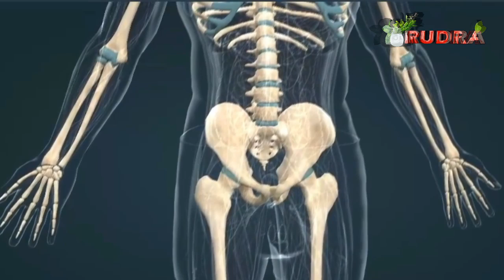धीरे धीरे शरीर और हड्डियों को कमजोर खोखला कर देती है इस पोषक तत्व की कमी, Alert !! हो जाओ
धीरे धीरे शरीर और हड्डियों को कमजोर खोखला कर देती है इस पोषक तत्व की कमी, Alert !! हो जाओ || Rudra Home Remedies
About Video-
Friend agar shrir me Vitamin D ki kami ho jaye to Body jaldi jaldi bimaariyon ki chapet me aati hai..is video me janenge vitamin D ki kami se hone wale rog aur vitamin d foods ke bare me.
Ummed karta hu aapko ye jankari bahut hi faydemand aur acchi lagegi.